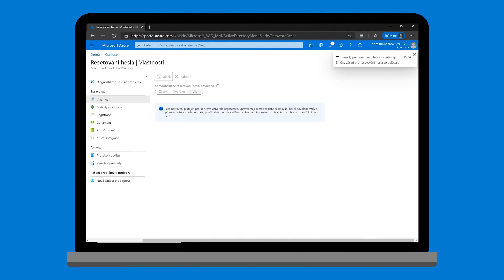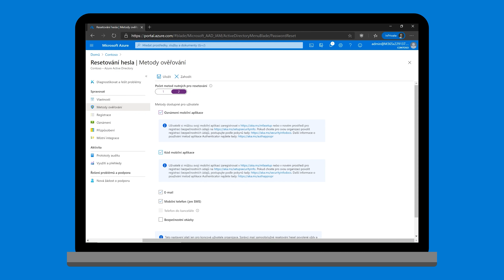Samoobslužné resetování hesla (SSPR) z pohledu administrátora